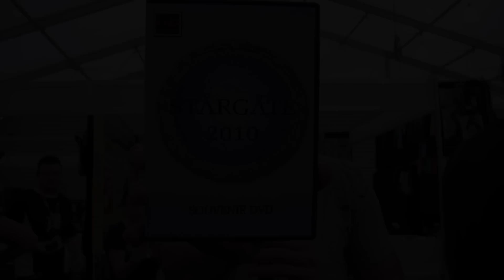Corin Nemec promotes Stargate 2010 DVD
Corin Nemec (Jonas Quinn from Stargate SG1) takes time out from his busy schedule with Gifts for the Geek, to tell you about the Stargate 2010 Souvenir DVD.